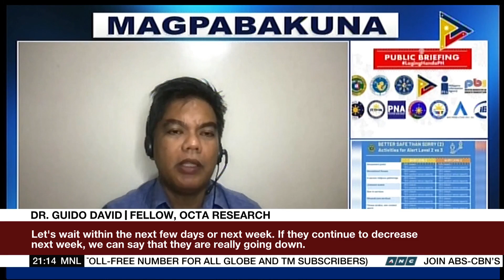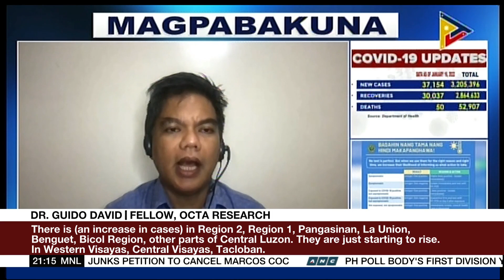OCTA Research sees slow decline in COVID-19 cases in NCR | ANC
The World Tonight: Independent local researchers observed a slow decline in Metro Manila's COVID-19 cases.